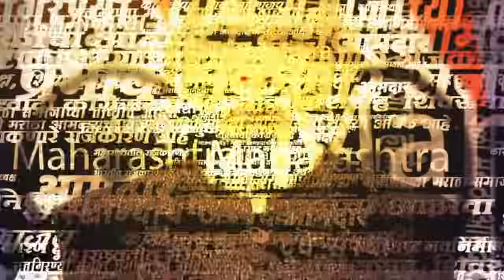Mahesh Baldi News | ठाकरे गटाच्या टीकेवर महेश बालदी यांचं प्रत्युत्तर | Marathi News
उरण मतदार संघावरून भाजप आणि ठाकरे गटात जुंपली

Mahesh Baldi News | शिवसेना पक्षप्रमुख उद्धव ठाकरे यांनी रायगड दौऱ्या दरम्यान उरणच्या सभेत भाजपवर हल्लाबोल केला होता. त्याला प्रत्युत्तर भाजपचे आमदार महेश बालदी यांनी केलंय. ठाकरेंचं सरकार असताना उरणच्या विकासासाठी काय केलंय. हे एकदा उद्धव ठाकरे यांनी उरणच्या जनतेला सांगावं. याच विषयावर आमदार महेश बालदी यांच्याशी बातचीत केलीय आमचे प्रतिनिधी विनय म्हात्रे यांनी..